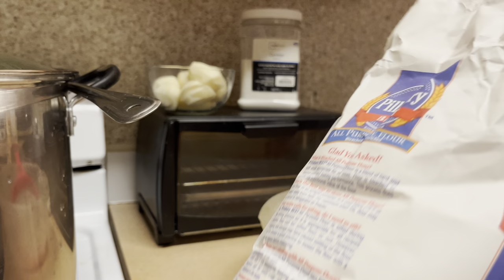Men Koman pou fè yon bon bouyon